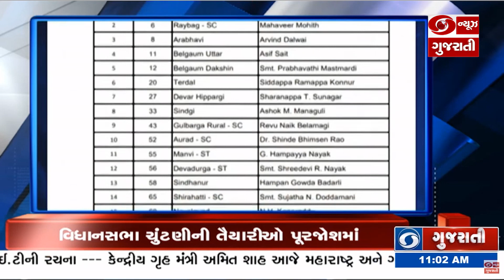17-18 April એ Ahmedabad માં Yellow Alert અને અન્ય મહત્વના સમાચાર